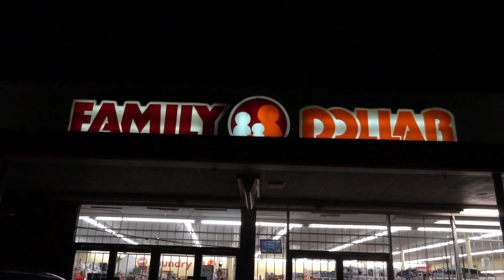Alexx Cloud - DIRTY LAUNDRY (Official Music Video)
The official music video for "Dirty Laundry" off the album "Camino Carlos" (10/13/23), has officially arrived.

~SONG CREDITS~

Songwriter - Alexx Cloud
Engineer - AyoBudd
Producer - Alexx Cloud, AyoBudd
Beat - Damerunitup
Videographer - ShotBy2.0
Director - ShotBy2.0

~SOCIAL MEDIA~

Amazon (Influencer)

~LYRICS~

I got dirty laundry in the wash so you know that I'm gon' air it out

Assassinate my character, but will you beat the murder charge
You said that you slang, guarantee you haven't heard of ours
In the 505, we hop out suburban cars
Bitch I got it sealed tighter than Tennessee bourbon jars

Here, hold this L
I'ma skrt off in a V throwin' dubs like a German car
I took your ruca to New Mexico
And she don't speak your language anymore Lil' homie
That's because she learnin ours

You said you got work, but you the errand homie
Don't you ever fuck with AyoBudd, yo that's my Aaron homie
You said you don't care, why you always act like Karens homie
Only thing she care about if they 24 karats, homie

You can check the accolades, I don't need awards shows, every time I drop that shit a ceremony
Every time, you, and your chick, walk by, she be sniffin' up my pheromones
I know life ain't fair, but you know that I'm a player, I don't wanna go embarrass homie
Apparently I sonned a pair of rappers, they my twins I ain't plan to be no parent homie

Financial freedom is determined
By how much you wanna compromise
I'm surrounded by these fragile male egos
And they don't know how to swallow pride

And don't you ever talk to me about havin' heart, cause you know that I gave all of mine
I knew I was poppin' when the cop that arrested me, came over and apologized
I've been a soldier in my city, when I suit up, it's cause I'm cuttin' all the ties
Why you so amazed a hundred thousand of these plays came from her, she do this all the time

I'm probably up at Boxcar in a hot box, gettin' boxed out
No, you cannot label me or put me in no box now
This shit box office
When these bitches pull they box out woah

She said, how come you don't like me
Listen, I just blamed it on my sign, bitch, I'm a fuckin' Pisces
And then she cop an attitude, I told her, shut the fuck up
Ate her out, I like my food spicy, yeah

I don't do no deals with nobody
Cause the money that I lost was a fair amount, yeah
I got dirty laundry in the wash
So you know that I'm gon' motherfuckin' air it out